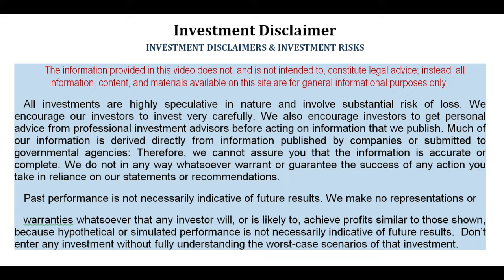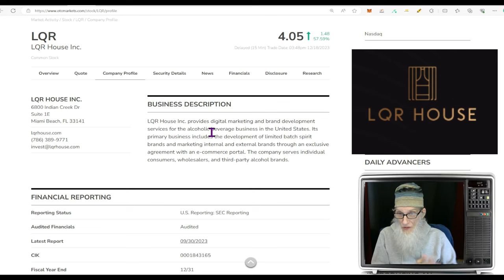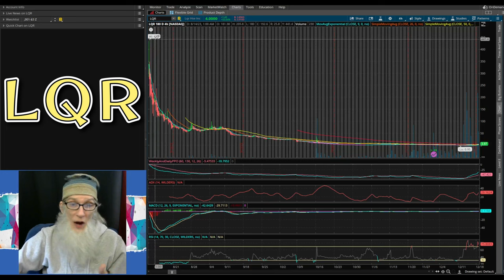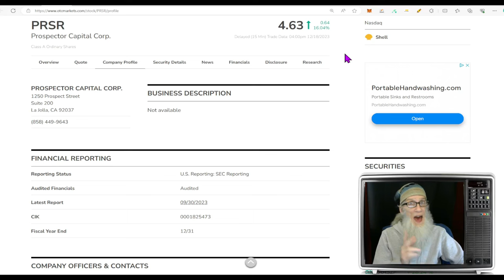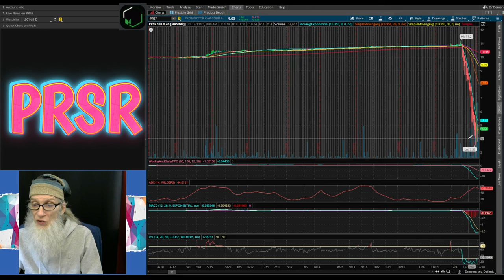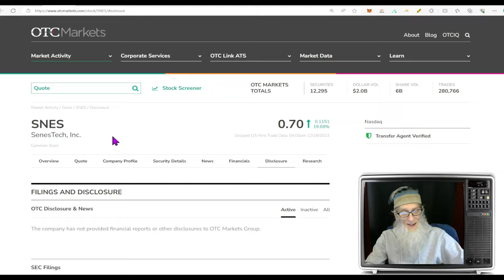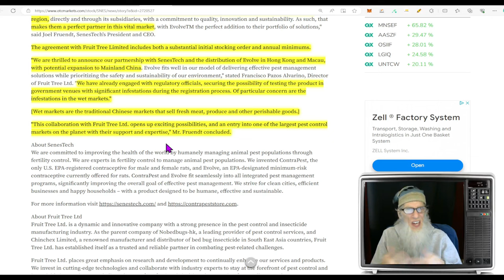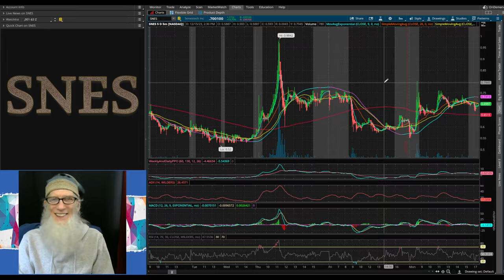Unbelievable info & Opportunities! Easy Money! 🧙‍♂️Zidar On Top & Hot Penny Stocks🔥 $LQR~$SNES~$PRSR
Don't Miss These!! There HOTTER than 🔥!
$PRSR- You can't lose: Win/Win/Win
$LQR- WTF? Is that a TYPE-O? Really!?
$SNES-Rodent infertility...is BIG BUCKS!!
With delicious charts you want to play!